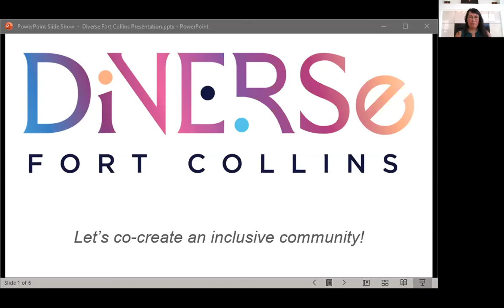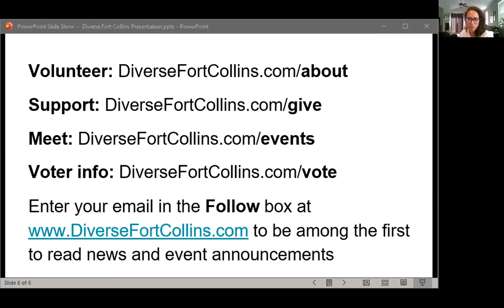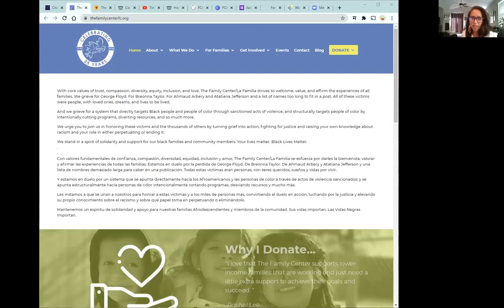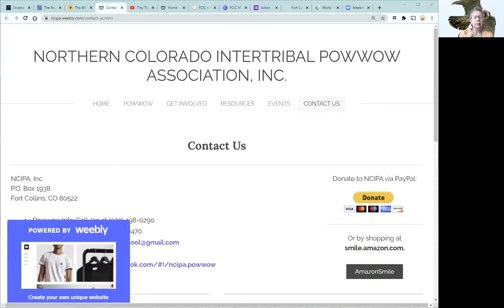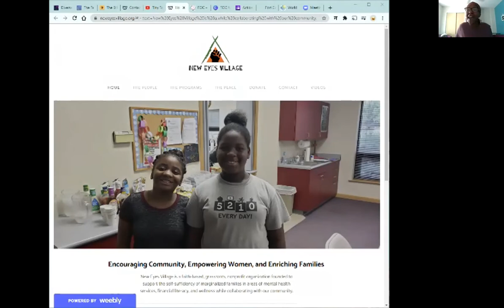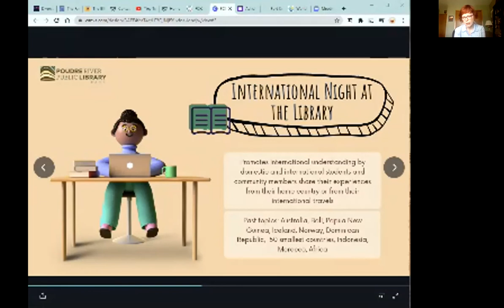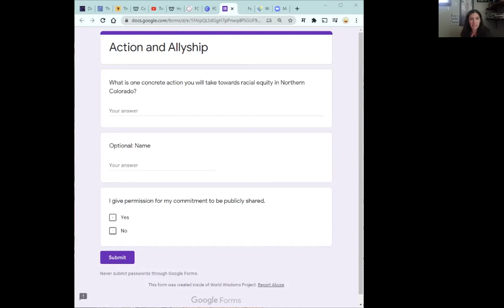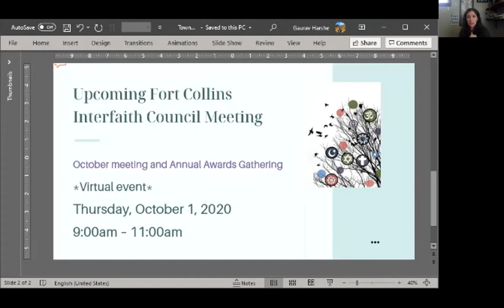Town Hall 4: Action and Allyship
This summer we have offered the community of Northern Colorado an opportunity to LISTEN to the experience of Black, Indigenous, and People of Color, PROCESS white privilege, and DEEPEN our understanding of the roots of white privilege in the history of our nation. Our final event of the series will focus on ACTIVISM; how to make Northern Colorado – and our nation – a more equitable, healing community for all.

This event  will spotlight organizations in our community that are working towards racial equity in Northern Colorado. They will give our participants an opportunity to learn how to support their work through action and allyship.